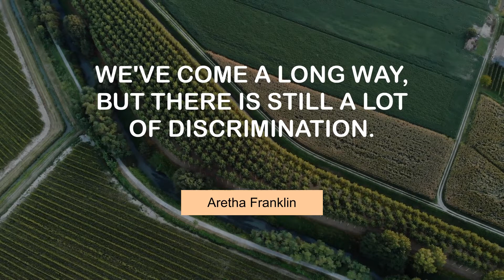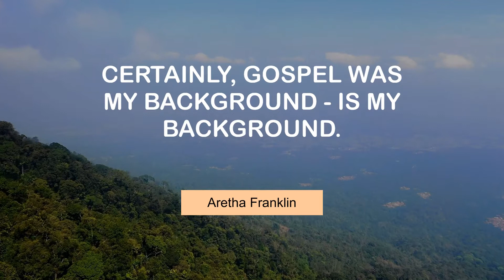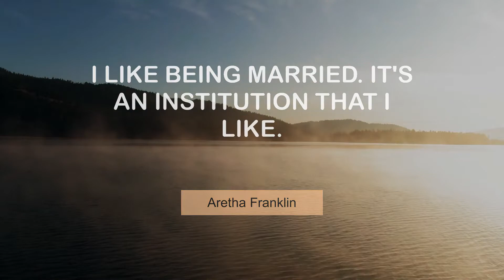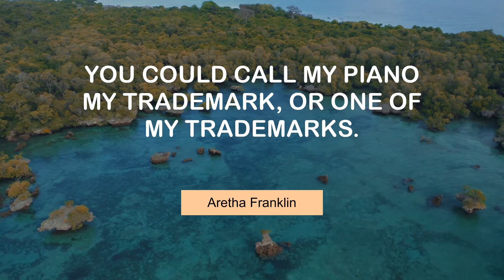Aretha Franklin's Famous Quotes | @MyMotivationMantra | Stay Motivated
Famous Quotes of Aretha Franklin | Your Motivation Mantra

 00:00 Ariana Grande - I like her a lot. - Aretha Franklin
 00:24 President Bush bestowed the Congressional Medal on myself. - Aretha Franklin
 00:40 We've come a long way, but there is still a lot of discrimination. - Aretha Franklin
 00:57 Don't say Aretha is making a comeback, because I've never been away! - Aretha Franklin
 01:14 Every birthday is a gift. Every day is a gift. - Aretha Franklin
 01:30 Well, 20 Grammys is not bad. - Aretha Franklin
 01:47 Certainly, gospel was my background - is my background. - Aretha Franklin
 02:03 I still have perfect diction! - Aretha Franklin
 02:20 I like being married. It's an institution that I like. - Aretha Franklin
 02:36 What is auto-tune? I don't even know what auto-tune is. - Aretha Franklin
 02:53 You could call my piano my trademark, or one of my trademarks. - Aretha Franklin

 Presented by @UCnRfgoHY2On4CB3KPmlNBfQ .